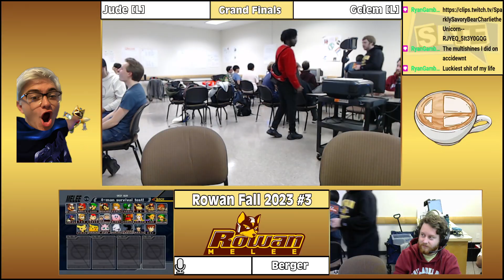Rowan SSBM Fall 2023 #3: Jude (Marth) Vs. Gclem (Fox) - Grand Finals